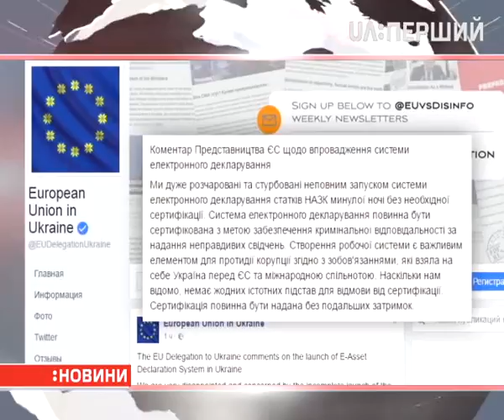На проблеми з запуском е-декларування відреагував прем’єр Володимир Гройсман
Він доручив Нацагентству з питань держслужби провести службову перевірку, щоб з’ясувати, хто призвідець цих проблем, і – ухвалити рішення, котрі допоможуть якнайшвидше виправити ситуацію.